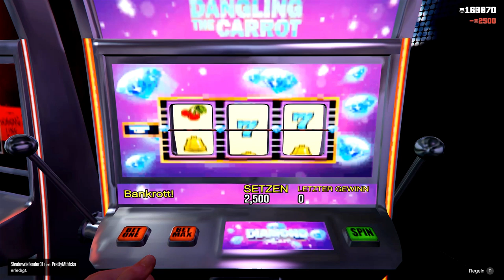🤑 [SOLO] MILLIONÄR WERDEN in GTA 5 Online! 💎 | VIEL GELD machen [OHNE GLITCH] - Casino Dlc!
➡️ Gta 5 Online: MILLIONÄR werden!
So kannst du in Gta 5 Online viel Geld machen OHNE GLITCH, bzw. in Gta 5 Online Schnell Geld machen - Legal 2019!
Du wolltest schon immer einmal reich werden  in Gta 5 Online?
Dann bist du hier  genau richtig! Ich zeige dir nämlich, wie du im Gta 5 Casino Geld verdienen (Pc) kannst.
Viel Spaß: Gta 5 Online Casino Geld [Trick]

👍 Dir gefällt das Video? • Dann lass doch ein Like da! :-)

✅ Creator-Code
» Taymetic

• Skype: Taymetic

📦 Mein Equipment:
» 1. Monitor ✘
» 2. Monitor ✘

🔔 Informationen zu Fortnite:
» Fortnite ist ein Koop-Survival-Spiel, das von People Can Fly und Epic Games entwickelt wurde und durch einen kostenlosen, auf dem Battle-Royale-Genre basierenden, Standalone-Modus, "Fortnite Battle Royale", seine Popularität erlangte.